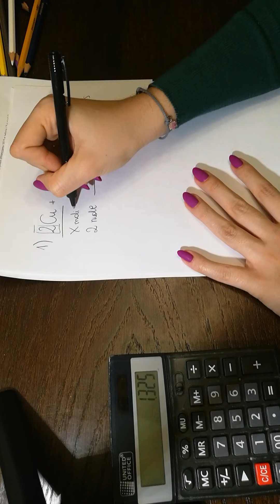KURS STECHIOMETRIA III Zwykła Stechiometria